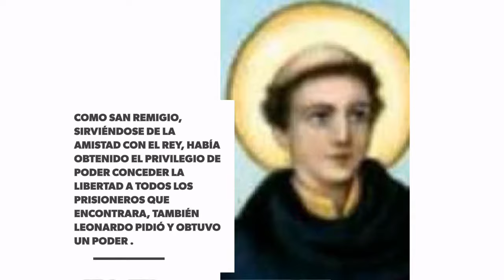Santos del Día- Leonardo de Noblac ( o de Limoges) 06/11/2017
Santos del Día- Leonardo de Noblac ( o de Limoges) 06/11/2017 (Católicos) @DiosEsPrimeroR